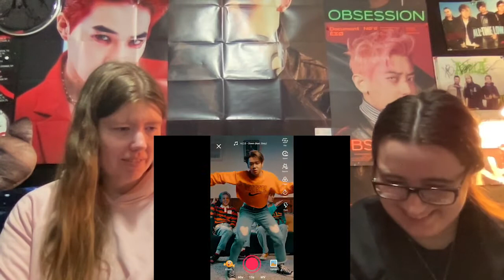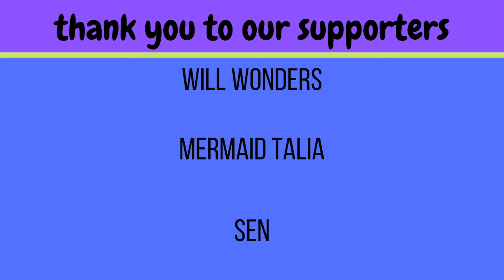A.C.E "Down" ft. Grey reaction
Our Favorite Boys are back! These chaotic adorable problems have dropped another amazing song!

-Live Stages
-Dramas
-Variety Shows